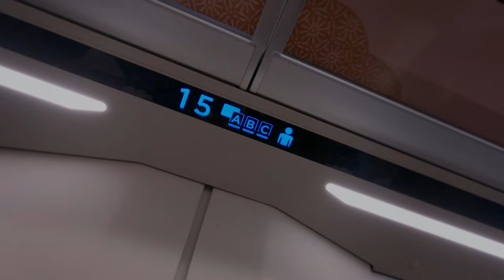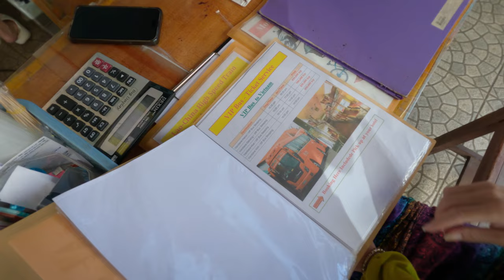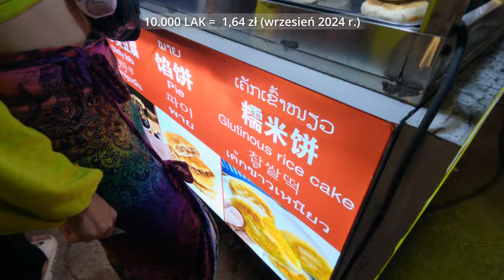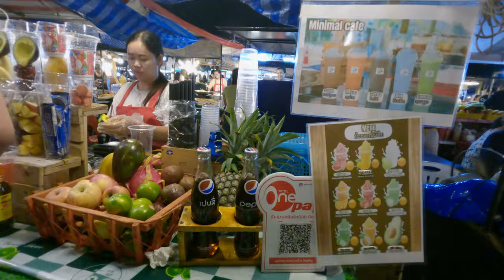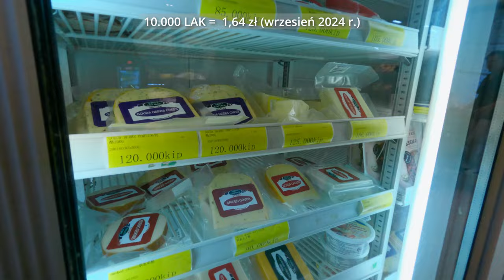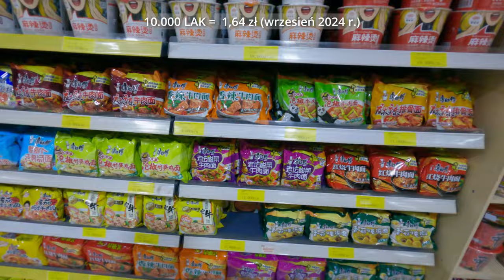HIGH SPEED TRAIN in 2024 to Vientiane. What it look like? laos NIGHT MARKET in Vientiane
KLUCZOWE MOMENTY:
00:00 Intro
00:30 HIGH SPEED TRAIN in LAOS. China - Laos Train from Luang Prabang to Vientiane
07:28 Wientian - ATM, zakup autobusu do Wietnamu, pranie,
10:35 POWÓDŹ W WIENTIAN i obiad,
14:45 Night market w Wientian I życie nocne,
21:59 podsumowanie podróży po Laosie - opinia.

Witajcie w kolejnym odcinku z naszej serii podróży po Laosie! Tym razem zabierzemy Was na niezwykłą wyprawę ekspresowym pociągiem z Luang Prabang do Vientiane, stolicy Laosu. Podróż tym nowoczesnym środkiem transportu to coś, czego nie możecie przegapić, jeśli odwiedzacie Laos! Jak wygląda podróż high speed train z Luang prabang do Wientian w 2024 roku?
Wy zmieniliście czas w Polsce, my zmieniamy miejsce zamieszkania :D

Po dotarciu do Vientiane, pokażemy Wam fascynujący nocny market, pełen lokalnych specjałów kulinarnych. Jak już pewnie wywnioskowaliście na podstawie poprzednich filmów, Laos ma bardzo zróżnicowana kuchnię. Są tu smaki z całej Azji, w szczególności z Wietnamu, Tajlandii, Japonii czy Chin. Co zjeść w Laosie? Znajdziecie tutaj wskazówki!

 W międzyczasie oprowadzimy Was po mieście, pójdziemy na obiad i do Mixue. Ponadto, pójdziemy zobaczyć, jak Mekong grozi podtopieniami z powodu wyjątkowo wysokiego poziomu wody.

Musimy też wypłacić gotówkę z ATM. Który bankomat w Laosie jest najlepszy?

A skoro jedziemy do stolicy Laosu, to oznacza, że kończy się nasza podróż! Podróż po tym państwie rzecz jasna :). Ruszamy ku kolejnej wspaniałej przygodzie! Jakie to będzie państwo?

🔍 Co znajdziecie w tym filmie?
Ekspresowy pociąg z Luang Prabang do Wientian, stolicy Laosu. Czego nie można przewieźć w pociągu?
Nocny market w sercu stolicy Laosu. Co zjeść w Laosie?
Aktualna sytuacja na Mekongu w Wientian.
Z którego bankomatu wybrać gotówkę w Laosie?
Bus z Laosu do Wietnamu. (przekroczenie granicy Lao Bao)
Informacje praktyczne.

Equipment We Use To Film Videos:

Cinematic shots: Sony A7, with lens FE 28-70mm F3.5-5.6 OSS
Action Camera / main camera: GoPro 9
Drone: DJI Mini 2
Microphone: Rode VideoMic Go and Boya By-MM1
Disc's: 1. Adata 1gb HD710 Pro USB3.1 2.5-inch Portable Hard Drive (Blue and Red)
Headphones: Panasonic RP-HF100 black

Travel with:
Quechua Forclaz 60l
Quechua MH500 40l